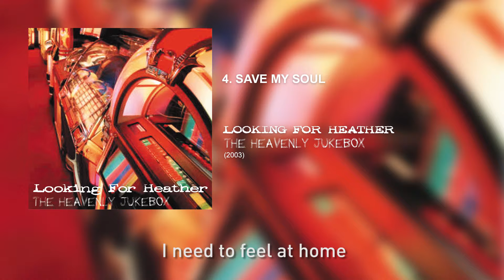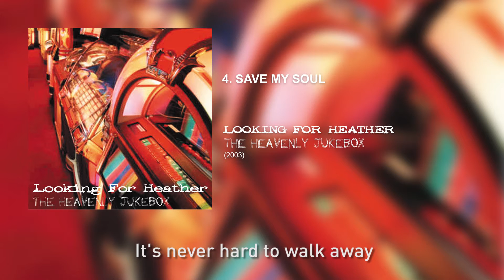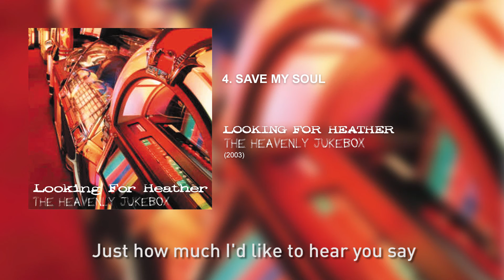Looking For Heather - Save My Soul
Looking For Heather - The Heavenly Jukebox - 04 - Save My Soul

The fourth track off the "The Heavenly Jukebox" (2003) album by Looking For Heather.